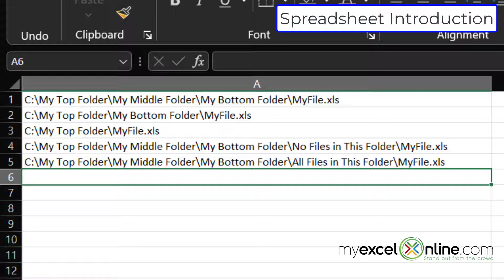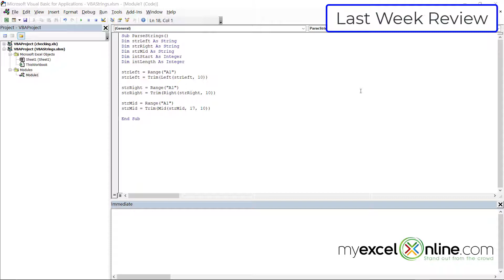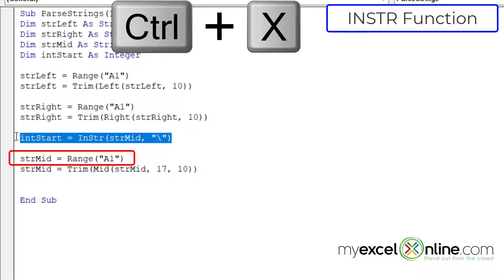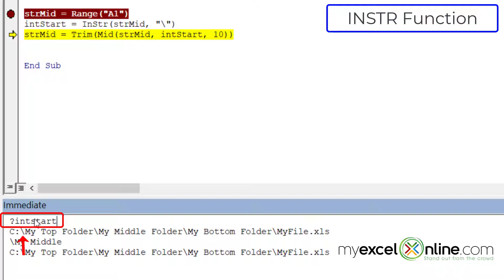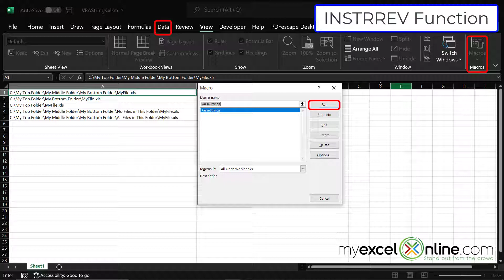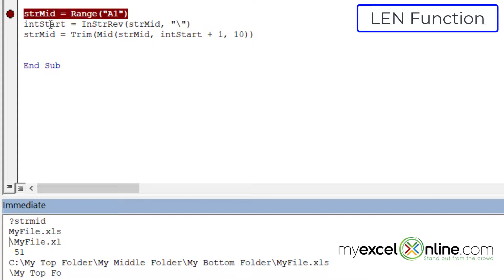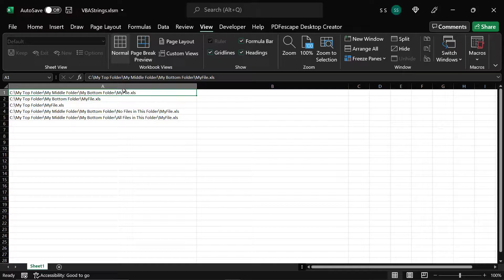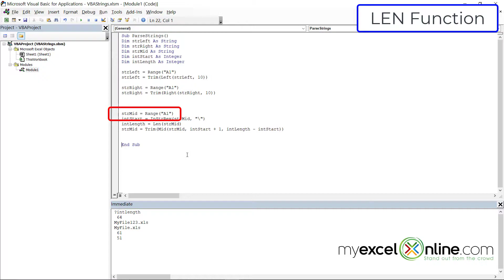Using the Excel VBA INSTR Function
Watch this video to learn How to Use the VBA (Visual Basic for Applications) INSTR Function in Microsoft Excel. This video is Part 9 of our VBA Series and will give an introduction to some basics for coding in VBA. In this Using the Excel VBA INSTR Function tutorial, you are going to learn how to find the location of a string within a longer string to parse out the exact string that you need. This is a great video for Intermediate Excel users, and it shows how to Use Excel VBA string locations and functions.

This Using the Excel VBA INSTR Function tutorial was recorded using Microsoft Office 365.

📥 Download the Using the Excel VBA INSTR Function workbook so you can practice along with us

⌚ Time Stamps:
00:00 - Introduction
00:30 - Spreadsheet Introduction
00:59- Review of Last Week's String Functions
01:38- INSTR Function
04:08-INSTRREV Function
05:52- LEN Function
08:12 - Lesson Review

👨‍🏫 MyExcelOnline Academy Online Excel Courses 👇
1,000 video training tutorials & support covering Formulas, Macros, VBA, Pivot Tables, Power Query, Power Pivot, Power BI, Charts, Financial Modeling, Dashboards, Word, PowerPoint, Outlook, Access, OneNote, Teams & MORE...

101 Most Popular Formulas Paperback on Amazon
101 Ready To Use Macros Paperback on Amazon
101 Best Excel Tips & Tricks Paperback on Amazon

Cheers,

JOHN MICHALOUDIS
Chief Inspirational Officer & Microsoft MVP